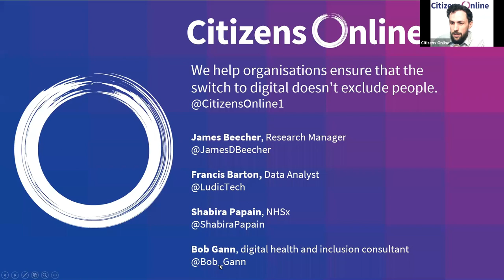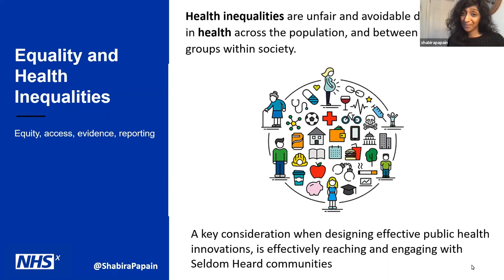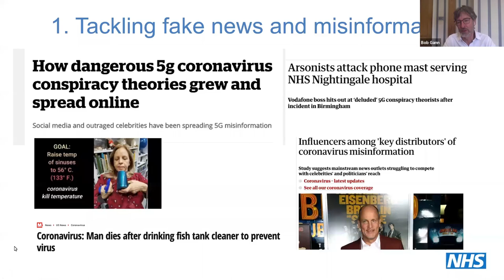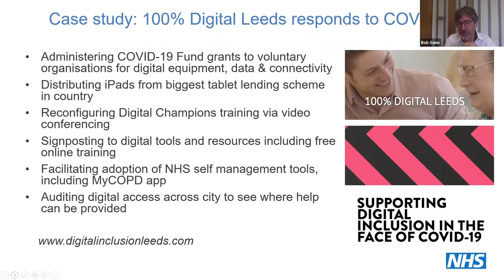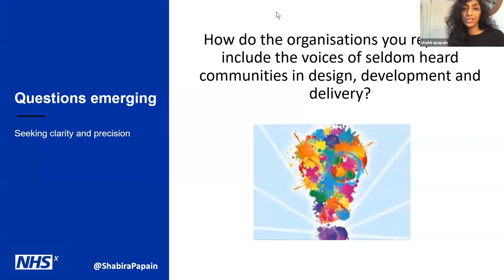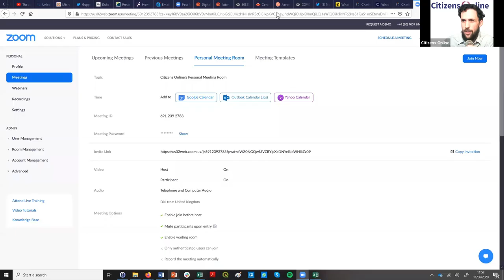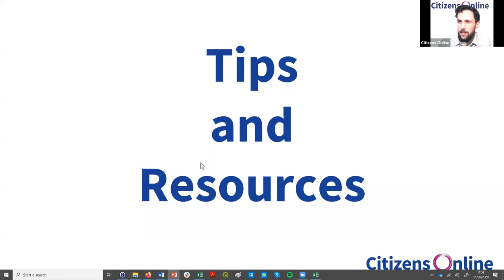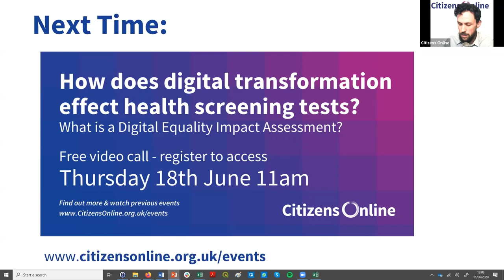What does digital health look like in a pandemic? What are digital exclusion & health inequalities?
On Thursday 11th June at 11am we discussed digital exclusion and health inequalities. What does digital health look like in a pandemic? How can we ensure people have access to health services, and the up-to-date and trustworthy information they need?

We were joined by special guests Bob Gann - a Digital Inclusion specialist consultant - and Shabira Papain, Equality & Health Inequalities Advisor for NHSx.

Bob Gann is a consultant in digital health, specialising in digital inclusion and digital health inequalities. In England he has worked with NHS England, NHS Digital and Public Health England. Bob was programme director for the NHS Widening Digital Participation programme and strategy director for the NHS He is Visiting Professor in health informatics at Plymouth University.

Shabira Papain is Equality & Health Inequalities Advisor for NHSx, and a trustee of the Maternal Mental Health Alliance. Working to tackle health inequalities, Shabira has advised local authorities, health systems, government bodies, service commissioners and charities on how to build representative public engagement, with a focus on pragmatism and impact.

The session will include plenty of time for our regular weekly Q&A on supporting people's digital skills during the pandemic. All content will be shared with participants after the call.